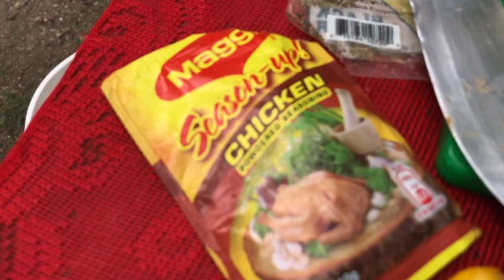ROAST MORAY EEL!!! ON A OPEN FIR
Welcome back viewers and subscribers to another video from the DARK DIVE family hope you’ll enjoy!!..

Montego bay